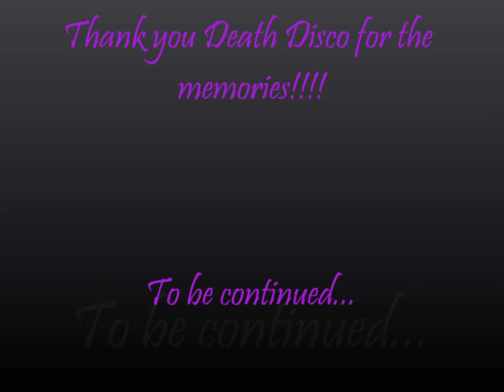Death Disco Club Athens 2014